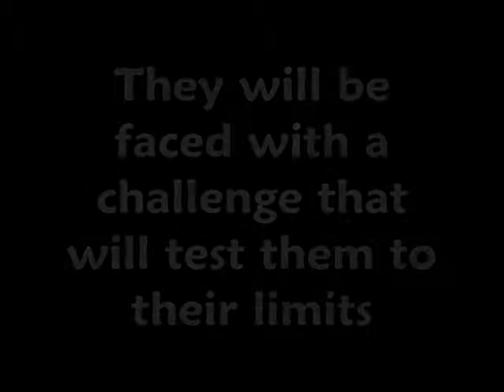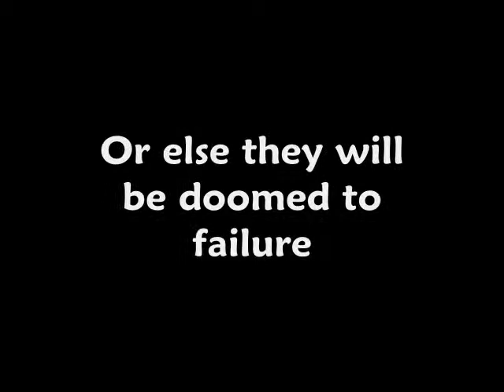French Trip - THE EPIC TRAILER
Put up as public